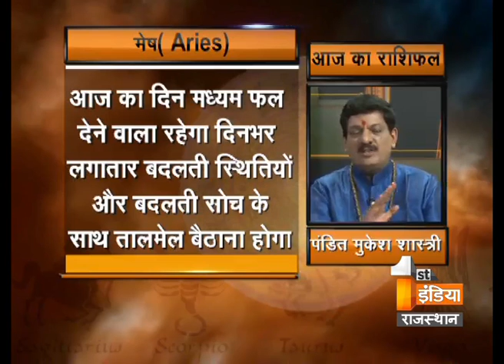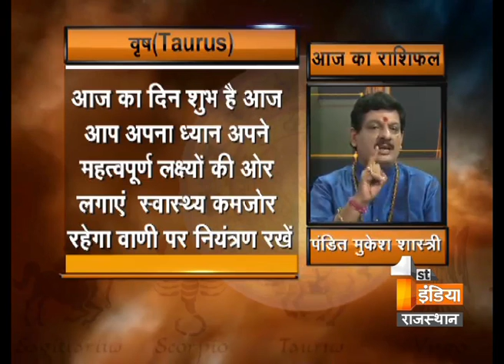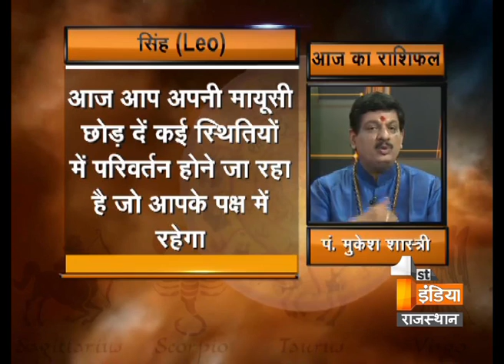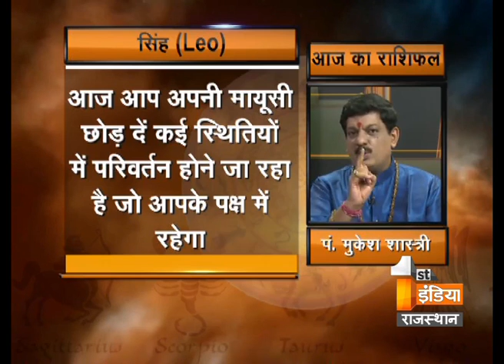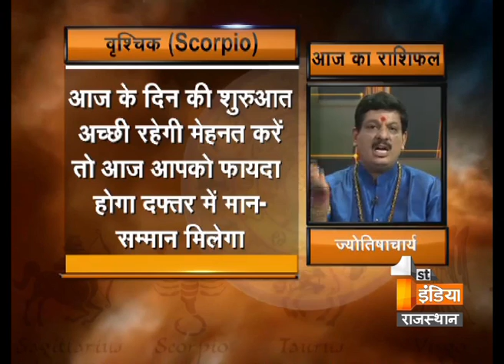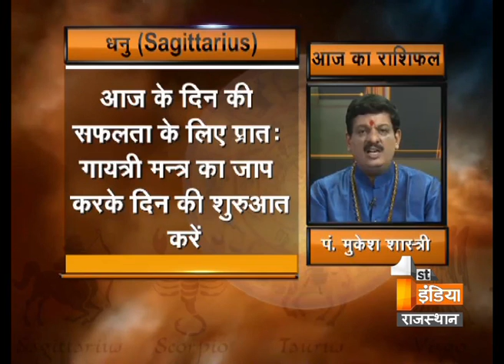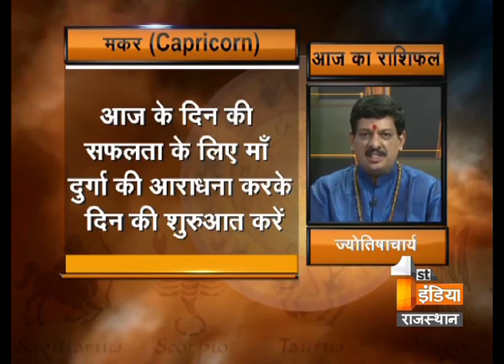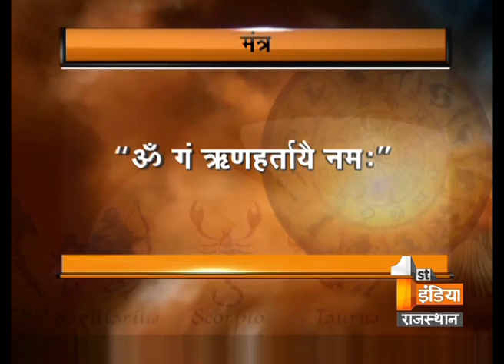030914 Good Luck Tips SEP 14